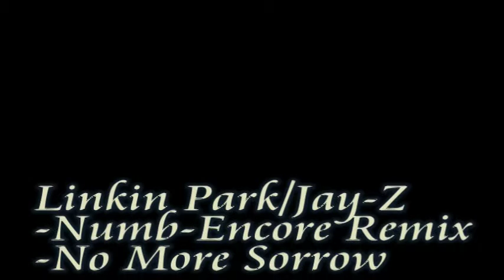Gian and Glen vs Dad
Just us playing basketball.